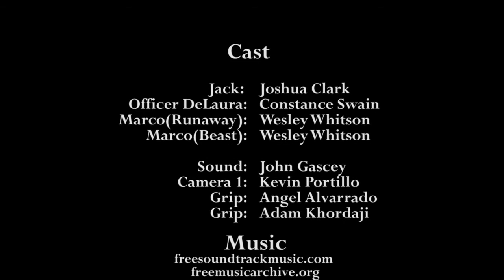Kevin Portillo: Rorecrest Episode 1(Drama)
When Jack’s brother goes missing after investigating story in his hometown, Jack decides to take on the case himself. The more Jack digs into the investigation the more out of control his life gets.